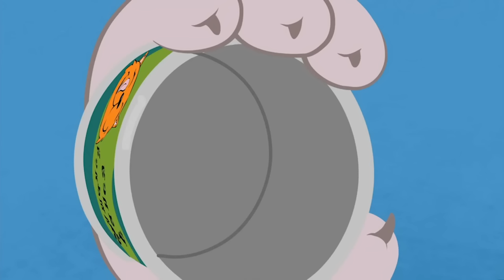Tom and Jerry: Sneaky Cat | Cartoonito Africa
Butch Cat has tricks up his sleeves to get exactly what he wants!

Tom the cat is forever on the tail of Jerry the mouse - but no amount of tricks, traps, or frying pans will stop Jerry from a tasty lunch! There's plenty of pals to meet along the way too - like Spike the grumpy bulldog and his puppy Tyke, or Jerry's nephew Tuffy and his adorable duckling friend Little Quacker.

BoomerangAfrica.com/Cartoonito

Welcome to the official Cartoonito Africa YouTube channel, the trusted place where you can watch funny videos, enjoy theme songs, and jump into the greatest adventures with your favourite characters from Batwheels, Tom and Jerry, Thomas and Friends, Mr. Bean, Bugs Bunny Builders, Scooby-Doo!, Grizzy and the Lemmings, Lucas the Spider, Zig and Sharko, Looney Tunes Cartoons and many more. Get ready to laugh out loud, discover great adventures and meet new friends!